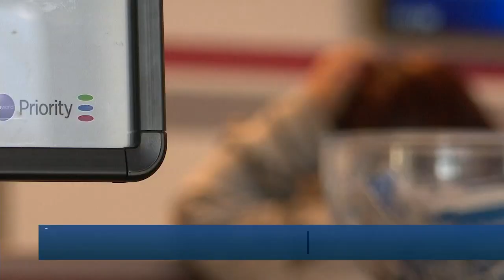Killeen airport rebranding as Fort Hood set to change name